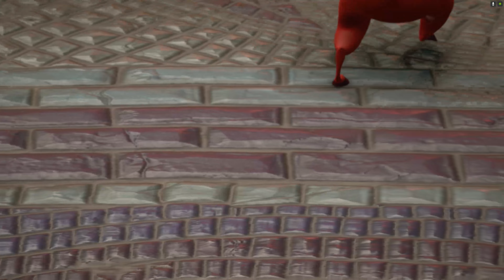Kingdom Hearts 3: Mod Mix 4k (Part 2 - Olympus)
Sorry for the video quality issues! They're fixed by Part 5.

00:00 - Intro
00:14 - Olympus
00:37 - New Mod! (Mod: Donald and Goofy Adjusted AI)
00:54 - New Mod! (Mod: Fire Magic Area of Effect)
01:49 - New Mod! (Mod: No Exclamation Points in Menu Screen)
03:31 - Cutscene: Hades Blasts Sora, Donald and Goofy to Thebes
10:12 - Olympus - Thebes
10:55 - Cutscene: How Did Herc Get His Strength Back?
12:25 - Team up with Hercules and take out all the Heartless!
13:20 - Cutscene: Meg Arrives With Pegasus, Hercules Launches The Gang
14:11 - New Mod! (Mod: Make Phil Talk Again)
16:00 - Cutscene: Maleficent and Pete Show Up Just To Diss The Gang
17:42 - New Mod! (Mod: Donald Can Heal Outside of Battle)
17:53 - New Mod! (Mod: Enhanced Map)
20:10 - Cutscene: Fire Hot
24:42 - Cutscene: "We're heros too!"
25:38 - Cutscene: "Keep training?"
30:06 - New Mod! (Mod: Sora Idle Animations)
34:33 - Cutscene: "Herc, can you hold the building?" "No problem!" ;)
36:10 - New Mod! (Mod: Valor Form)
37:28 - Cutscene: Xigbar Teases What Destiny Has In Store For Sora
41:32 - Continue onward!
43:46 - New Mod! (Mod: Donald Meteor)
43:58 - Cutscene: "You heroes have been busy little bees!"

Hey all you Tasty Treats and FlaVR Crystals out there! I'm Beaker, and this is Gamer FlaVR!

Join me and my friends as we chill, joke around and chat about whatever we think of while we play our favorite video games and some new ones too!